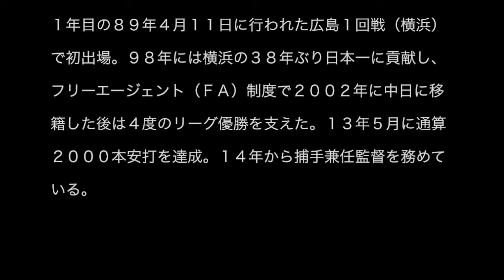谷繁ついにノムさん超え！単独トップの3018試合出場果たす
詳しくはココのリンクをクリック

‹中・神›日本のプロ野球史上単独トップとなる３０１８試合目の出場を果たし、ボードを掲げる谷繁兼任監督
　◇セ・リーグ　中日―阪神（２０１５年７月２８日　ナゴヤＤ）

　中日の谷繁元信兼任監督（４４）が２８日、ホームのナゴヤドームで行われた阪神１６回戦に「８番・捕手」で先発。日本のプロ野球史上単独トップとなる３０１８試合目の出場を果たした。

【写真】金字塔！初回の守備で感慨深げにグラウンドにタッチ

　今月２５日のヤクルト戦（神宮）で７回の守備から途中出場し、ヤクルト、阪神などで監督を務めた野村克也氏（８０）が南海、ロッテ、西武で１９５４～８０年に記録した３０１７試合に並んでいた。この日の阪神戦が成立（５回終了）し、正式に記録が認定された。

　谷繁は江の川（現石見智翠館）高から１９８８年ドラフト１位で大洋（のちの横浜、現ＤeＮＡ）に入団し、プロ１年目の８９年４月１１日に行われた広島１回戦（横浜）で初出場。９８年には横浜の３８年ぶり日本一に貢献し、フリーエージェント（ＦＡ）制度で２００２年に中日に移籍した後は４度のリーグ優勝を支えた。１３年５月に通算２０００本安打を達成。１４年から捕手兼任監督を務めている。